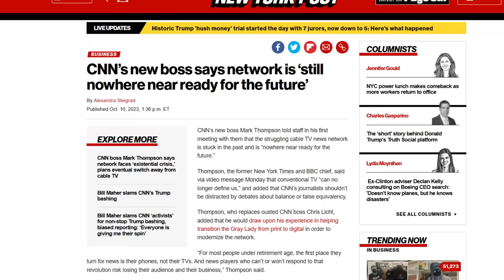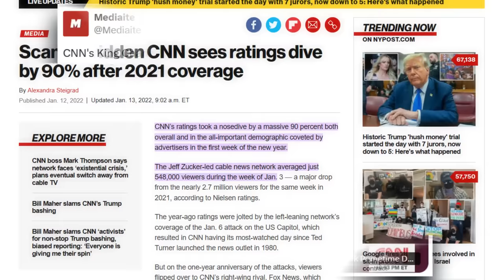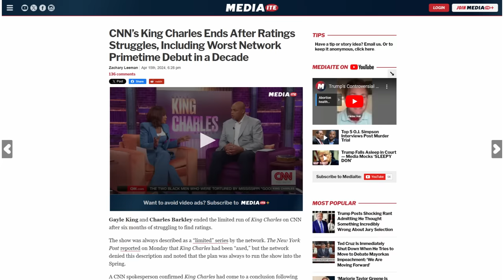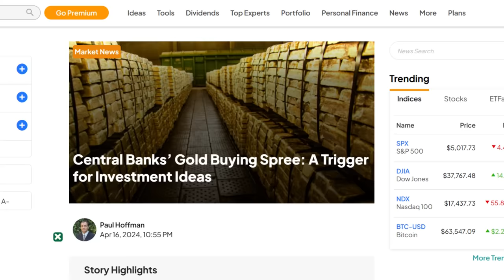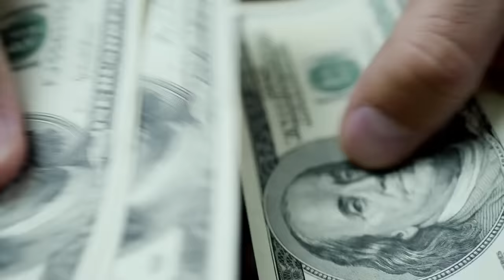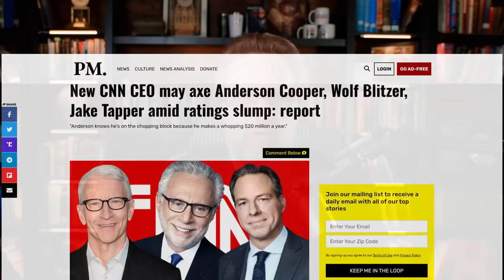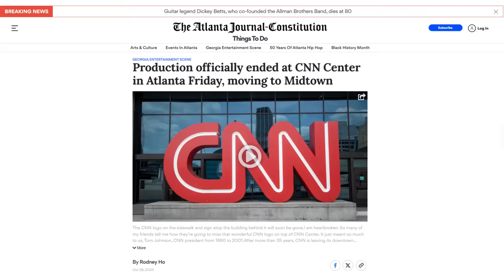CNN Boss Admits COLLAPSE as Network May LEAVE Cable TV!!!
to get your free 2024 Gold & Silver
Kit now.
Don’t let Big Tech WIN by staying connected to Dr. Steve and joining the movement to reclaim our freedoms